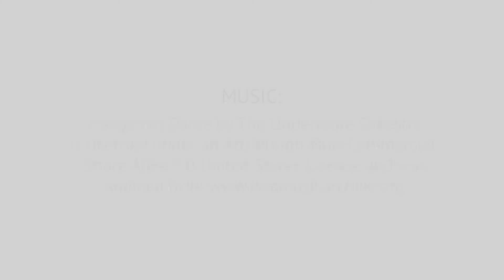Part 1 of 3: Biography and Early Life (“A Lifetime Engagement with Austria”)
Over the course of his distinguished career, Harry Carl Schaub served as Honorary Consul General of the Republic of Austria to the Commonwealth of Pennsylvania, partnered at the law firm Montgomery, McCracken, Walker & Rhoads, and authored a celebrated biography of the Austrian Abwehr General Erwin Lahousen. In this interview, Harry Carl Schaub casts a retrospective look on his lifetime of engagement with Austria. Conducted by Professor Frank Trommler, Professor Emeritus of Germanic Languages and Literatures at the University of Pennsylvania, the three-part video focuses on the youth of Harry Carl Schaub in Lucerne County, Pennsylvania, the consular professional life, and his work as a scholar of Austrian history.

for more information about BIAAS.